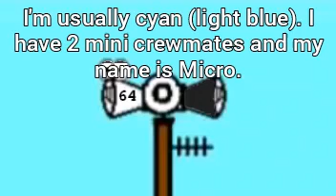My Among Us character